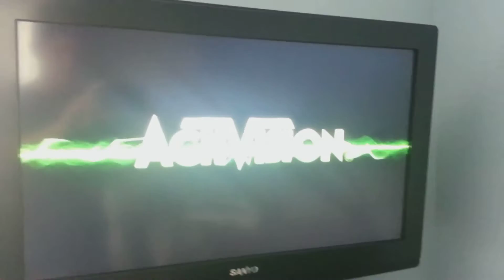Loud Xbox 360 Disc Drive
Turn up the volume a bit so you can kind of hear the actual volume of it (I tried turning up the sound when editing it, but my phone does not pick up sound that good). Anyways, my xbox 360 disc drive is REALLY loud whenever it reads mw3. Believe it or not, it's actually louder than it sounds in the video. When I play other games on a disc, it's a little bit noisy, but not THIS loud. It's only this loud when I play mw3. I know some peoples' xbox does this, but does yours do this?